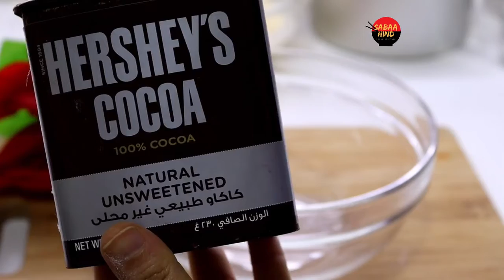|marble cake no oven no beater no measuring cupകുക്കറും മിക്സിയും ഉപയോഗിച്ച് സോഫ്റ്റ് മാർബിൾ കേക്ക്)